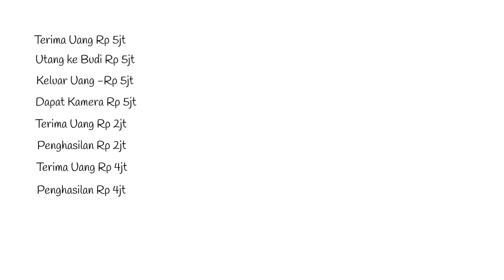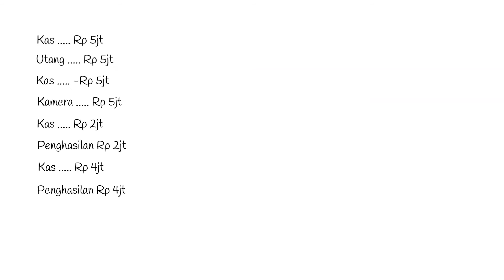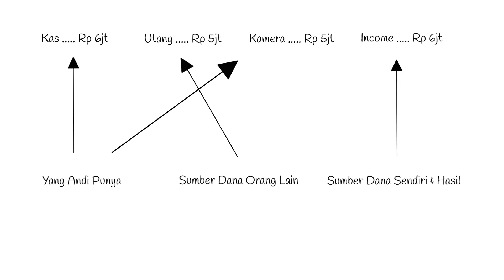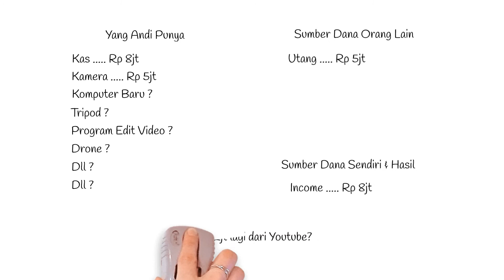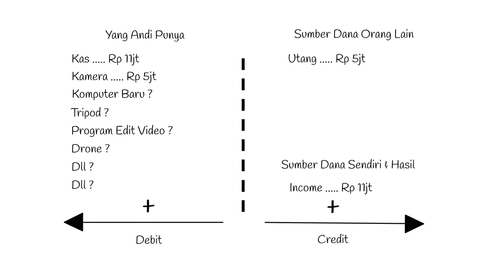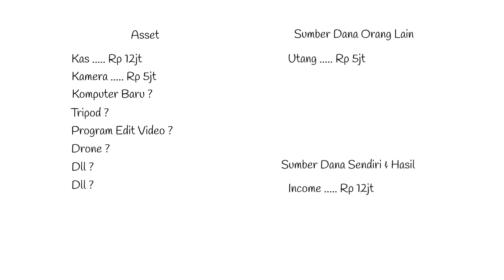Tips Belajar Akuntansi MUDAH dan CEPAT 🏻 STRESS Debit Kredit !! Jurusan akuntansi wajib lihat!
Pusing dengan Debit Kredit waktu belajar Akuntansi? Misteri debit kredit akhirnya terjawab!

Video ini membagikan satu tips belajar Akuntansi mudah dan cepat, dengan menjawab satu misteri terbesar di Akuntansi, yaitu apa itu debit kredit. Di Video ini saya membuktikan kalau salah satu laporan keuangan di Akuntansi bisa dibuat bahkan tanpa menggunakan debit kredit sedikitpun. Lalu apa fungsinya debit kredit? lihat selengkapnya di video ini.

Video ini membahas tentang :
00:00 Intro
00:34 Cara buat laporan keuangan tanpa pakai debit kredit
05:13 Apa itu Debit Kredit di Akuntansi
07:08 Arti Debit Kredit dalam Jurnal Akuntansi
07:30 Bentuk Neraca (Balance Sheet) sederhana

Video sebelumnya tentang Apa itu Akuntansi yang dijelaskan hanya dengan 2 kata saja :

Ngelola keuangan bisnis ga bisa sembarangan! 🚀 Facultive juga punya pelatihan yang bisa di-design khusus buat tim perusahaan secara onsite. Cek di sini

Facultive adalah channel untuk belajar akuntansi dan finance, mulai dari akuntansi dasar, pengantar akuntansi, akuntansi biaya, akuntansi manajemen, analisa laporan keuangan, manajemen keuangan, ekonomi, bisnis, dan masih banyak topik edukasi akuntansi dan finance lainnya yang bisa berguna buat kamu yang mau masuk jurusan akuntansi, lagi kuliah akuntansi, atau udah berprofesi di dunia akuntansi.